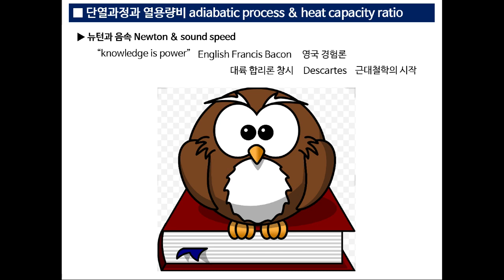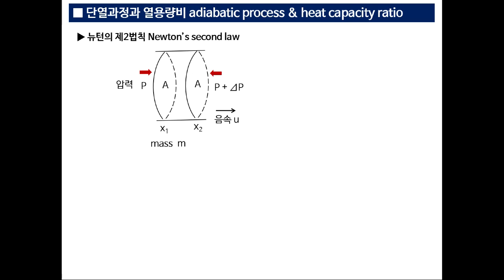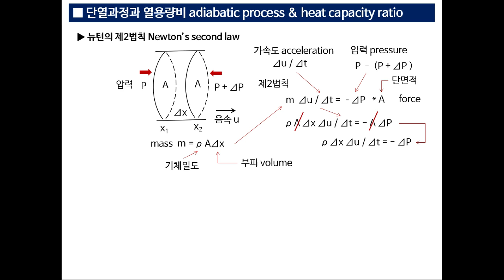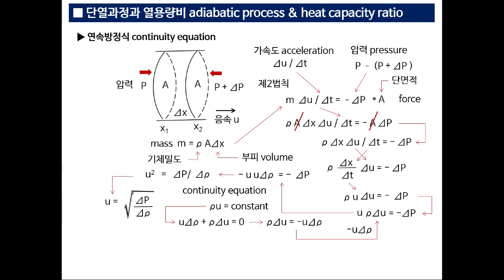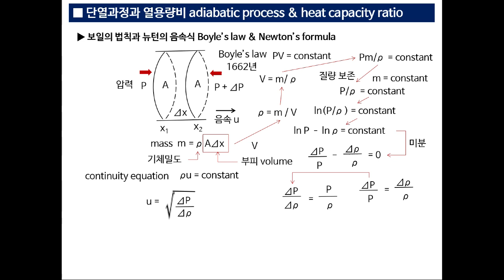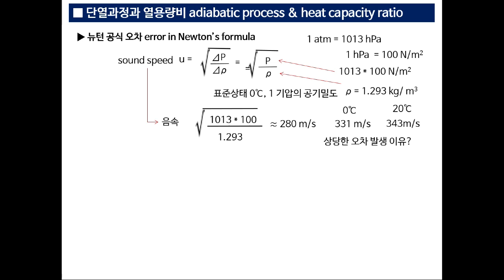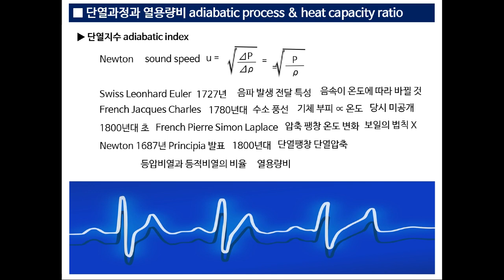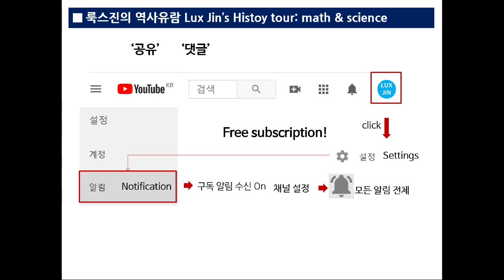93. 음속 공식, 뉴턴의 법칙, 보일의 법칙과 단열지수 Newton sound formula, Boyle’s law & adiabatic index [역사유람 Lux Jin's]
음속 공식, 뉴턴의 법칙, 보일의 법칙과 단열지수
Newton sound formula, Boyle’s law & adiabatic index

프랜시스 베이컨 이후 소리의 속도를 어떻게 측정하고자 했고, 음파가 공기를 매개로 전달된다고 어떻게 밝혔는지, 공기를 스프링처럼 가정하여 뉴턴이 발표한 음속 공식을 어떻게 유도할 수 있는지, 뉴턴의 음속 공식이 실제 음속과 차이 나는 이유를 이해할 때까지 얼마나 시간이 흘러야 했는지 알아봅니다.
Let's look into how scientists tried to measure the speed of sound after Francis Bacon, how it was proved that sound waves are transmitted through air, how Newton's formula for the speed of sound can be derived assuming air as a spring, and how long it took for scientists to understand why the Newton's formula has some error different from the actual speed of sound.

Newton's formula & error for sound speed
뉴턴 음속공식 유도
음속오차에 대한 라플라스의 생각은?
Laplace's theory about the error for the speed?

뉴턴의 음속 공식, 보일의 법칙, 후크의 법칙, 연속방정식, 라플라스, 열용량비, 단열지수,
뉴턴의 제2법칙, 뉴턴의 운동법칙, 탄성체, 질량 보존법칙, 질량 보존,
단열팽창, 단열압축, 등압비열, 등적비열,
Newton, adiabatic index,
continuity equation, 음파속도, Principia,
표준상태, 음속 오차, 오일러, Leonhard Euler, 샤를, Charles, 샤를의 법칙,
Laplace, 압축 팽창, 열 방출, 온도,
소리의 속도, 음파, 공기 매개, 공기 스프링, 음속 공식 유도,
아는 것이 힘이다, 프랜시스 베이컨, 영국 경험론, 대륙 합리론, 데카르트, 근대철학,
Francis Bacon, knowledge is power, Descartes,
베이컨, 음파 속도, 보일, Hooke, 게리케, 진공펌프, Robert Boyle,
기체 부피, 기체압력, 반비례, Boyle’s law,
spring, 힘, 비례, 탄성의 법칙, Robert Hooke, Hooke’s law,
뉴턴, 프린키피아, 공기 압력, 공기 밀도, 음속, 음속 공식, 스프링,

67. 상대성이론, 민코프스키 공간, 세계선, 시간팽창, 로렌츠 수축 Relativity, Minkowski space, worldline, spacetime[룩스진의 역사유람]
68. 상대성이론, 민코프스키 공간, 빛원뿔, 시간꼴, 빛꼴, 공간꼴, Minkowski space, light cone, timelike, spacelike[룩스진의 역사유람]
69 상대성이론, 로렌츠 불변, 시공간 도표, 쌍곡선, 민코프스키메트릭 Lorentz invariance,Minkowski metric & hyperboloid[룩스진의 역사유람]
70 광속불변, 민코프스키 공간 회전, 상대속도, 삼각함수공식 Minkowski axis rotation, relative velocity, angle sum[룩스진의 역사유람]
71. 동시성의 상대성, 민코프스키 공간, 세계선과 로렌츠 불변 Simultaneity, Minkowski space, Lorentz invariance[룩스진의 역사유람]
72. 세계선, 동시성의 상대성, 민코프스키  시공간과 로렌츠 변환 Simultaneity, Minkowski space & Lorentz transform[룩스진의 역사유람]
73 동기화, 동시성의 상대성, 민코프스키  시공간과 로렌츠불변Synchronization, simultaneity, Minkowski, Lorentz invariance[룩스진]
74. 로렌츠 변환, 동시성의 상대성, 시간변환의 지역시간 Lorentz transformation, relativity of simultaneity, local time
75 아인슈타인 동기화, 동시성의 상대성, 세계선과 동시선, 사건순서 Einstein synchronization, relativity, simultaneity, causality
76. 쌍둥이 역설, 세계선, 동시선, 민코프스키 공간, 로렌츠 불변 Twin paradox, worldline, simultaneous plane, Minkowski space
77 초광속, 시간역행, 닫힌 시간꼴 곡선, 타임머신, 할아버지 역설, 연대기 보호 Causality, grandfather paradox, chronology protection
78. 빅뱅, 상대론 도플러 효과, 음파와 광파 차이 Big Bang, Relativistic Doppler effect, sound & light wave [룩스진의 역사유람]
79. 빛의 상대론 도플러 효과, 허블 르메트르 법칙, 우주론적 적색편이 Doppler effect, Hubble Lemaître law, cosmological redshift
80. 도플러 효과, 마하파, 초음속, 소닉붐, 음파와 광파의 주파수 편이 Doppler effect, sonic boom, Mach wave, sound & light wave
81. 갈릴레이 뉴턴 상대성 원리, 음파와 광파의 도플러 효과 Relativity principle, Doppler effect, sound & light wave
82 허블 법칙, 허블 반지름, 허블 시간, 도플러 효과, 우주론적 적색편이 Hubble’s law, Hubble time, Doppler, cosmological redshift
83. 토리첼리 진공, 파스칼 원리, 토리첼리의 정리, 양자역학 vacuum, Pascal’s principle, Torricelli's law, quantum mechanics
84. 게리케 진공, 마그데부르크 반구, 보일의 법칙, 기체분자운동론 Guericke, Magdeburg hemispheres, Boyle’s law, Kinetics[룩스진의 ]
85 게리케, 대기압 증기기관, 샤를의 법칙, 절대온도, 열역학 Guericke, atmospheric steam engine, Charles’ law, dynamics[룩스진의]
86. 이상기체방정식, 기체분자운동론, 볼츠만 상수, 맥스웰 볼츠만 분포 Ideal gas, kinetic theory, Maxwell Boltzmann distribution
87. 기체분자운동론, 맥스웰 볼츠만 분포, 통계역학 Maxwell Boltzmann distribution, Statistical mechanics [룩스진의 역사유람 ]
88 이상기체, 맥스웰볼츠만 분포, 자유도, 에너지 균등배분 법칙 Ideal gas, Maxwell Boltzmann distribution, energy equipartition
89. 열용량, 정압비열, 정적비열, 맥스웰볼츠만 분포, 자유도, 뒬롱프티 법칙 Heat capacity, Maxwell Boltzmann, Dulong Petit law
90 뒬롱 프티 법칙, 균등분배 일반, 아인슈타인 디바이 모델, 양자통계 Dulong Petit law, general equipartition, quantum statistics
91. 화씨와 섭씨온도 변환, 열용량, 정압비열, 정적비열, 에너지, 엔탈피 Temperature conversion, specific heat, energy & enthalpy
92. 증기기관, 카르노 기관, 카르노 사이클, 가역과정, 엔트로피 Steam engine, Carnot cycle, reversible process & entropy[룩스진의]